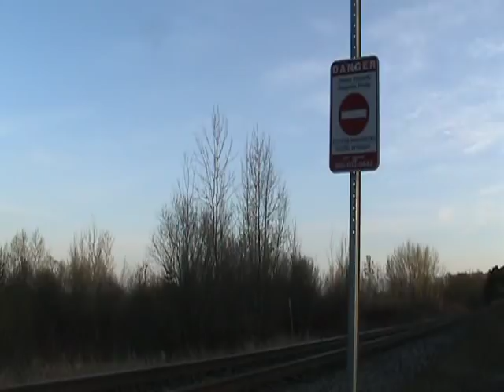Clips of Barrie GO Trains from April 2012.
Several clips of GO trains on the Barrie line Northbound (CN Newmarket Sub) in April heading towards the Barrie South GO Station and Allandale Waterfront GO Station.